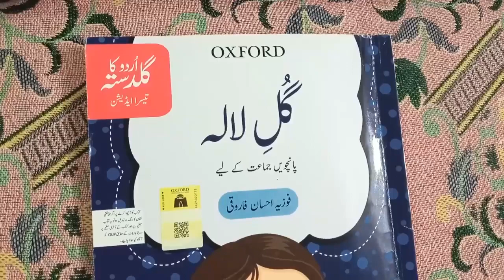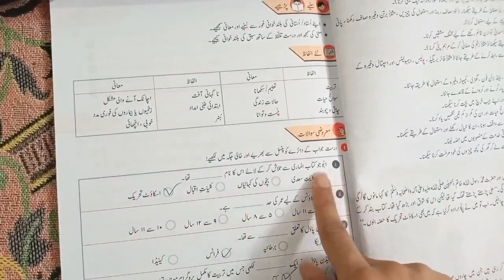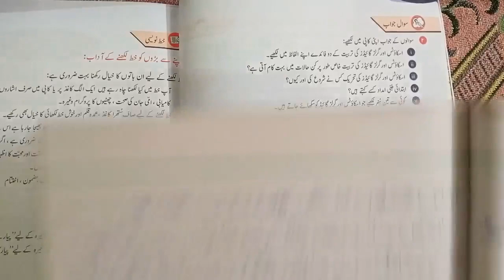Gul E Lala Grade 5 Unit 1 Lesson 2 Boy Scouts aur Girl Guides Exercise Solution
اردو کی پانچویں کتاب گلِ لالہ